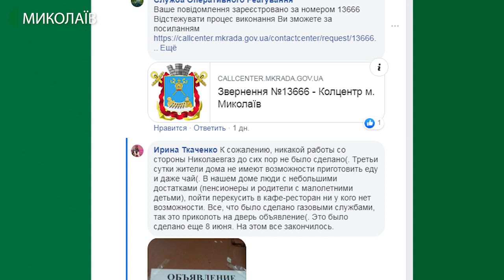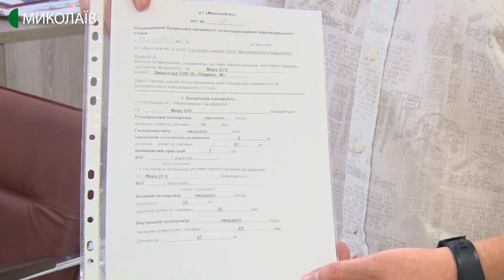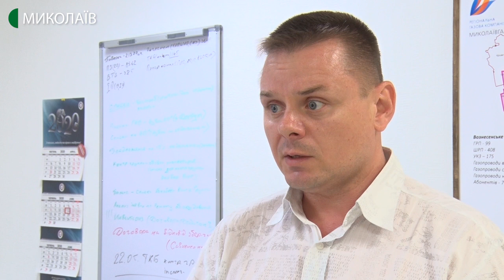Миколаївська п’ятиповерхівка без газопостачання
З вечора 8 червня в п'ятиповерхівці за адресою Проспект Миру, 21-Б  немає газу. Напередодні відключення мешканці останніх поверхів почули їдкий запах та викликали 104. Чому працівники служби відрізали весь будинок та три доби не можуть усунути проблему, далі в матеріалі.

Авторка: Катерина Максименко, оператор: Ігор Чорний